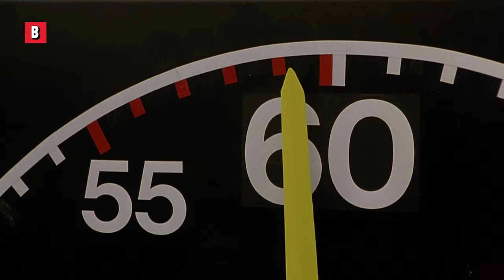El cerdo que se convirtió en pastor | Escena final | Babe, el puerquito valiente | Clip en Español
¡Sé como Babe, cree en tus sueños y sé educado!